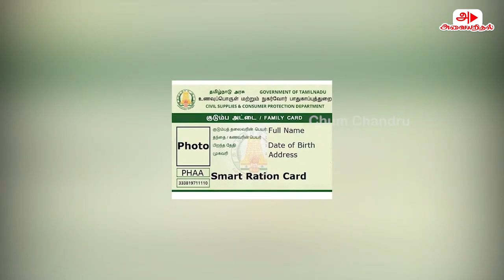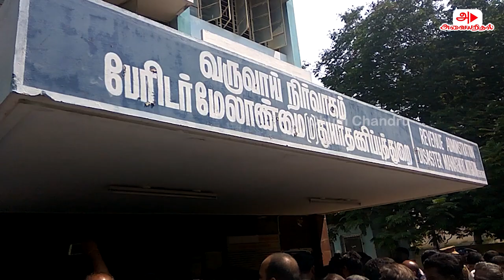Enchroachment in Chennai | DMK | ADMK அரசே | Don't make people Homeless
This video was recorded in the year 2018, Tamilnadu government demolished our houses saying encroachment of the lake, it has been 5 years still we can't forget the day, and feels like it happened yesterday

I went to this place recently it was not well maintained and it looks worse than before

TN government kindly review the demolished land and try to give back our registered land

Veedum Nalamum - Homecare handyman